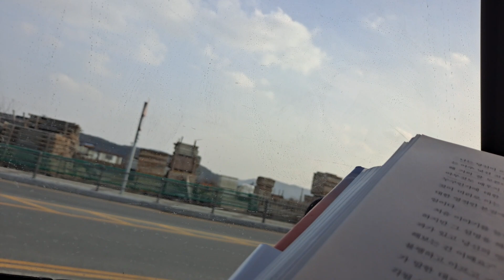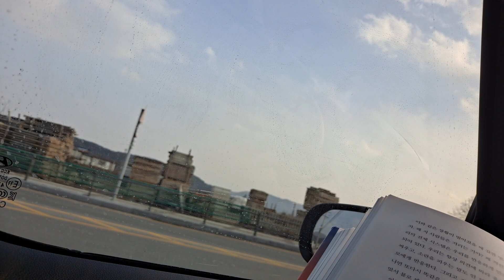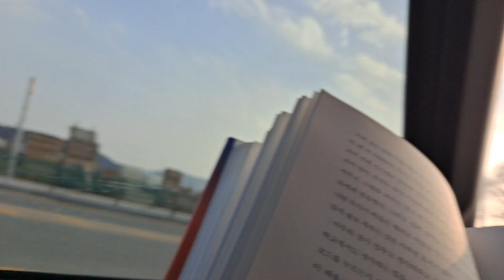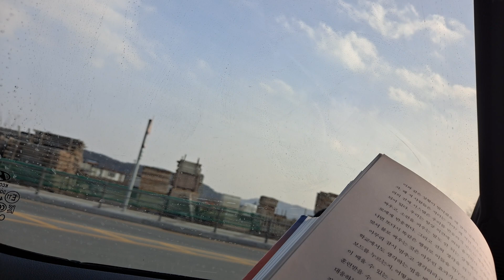🌐밥 프록터의 부의 확신6ㅡ144.보이지 않는 생각을 믿는 법. 믿음은 주관적인 마음으로 통합되어야 하며 잠재의식속에 올바르게 뿌리를 내린 후에 성과로 발현된다